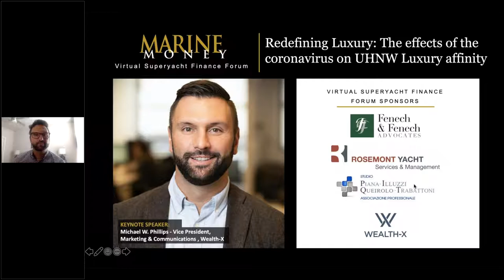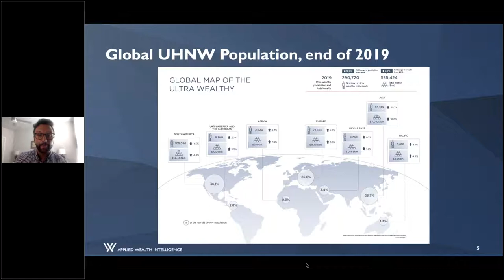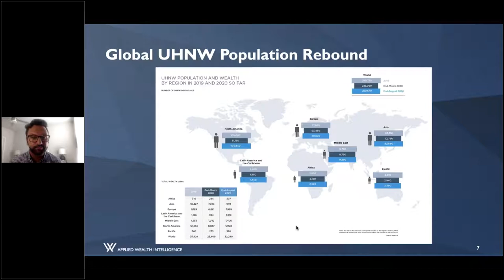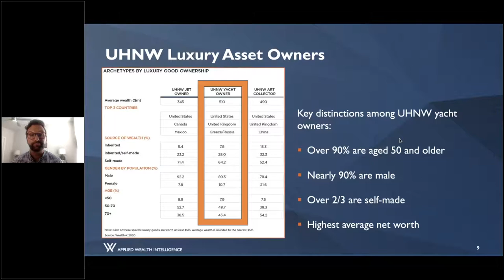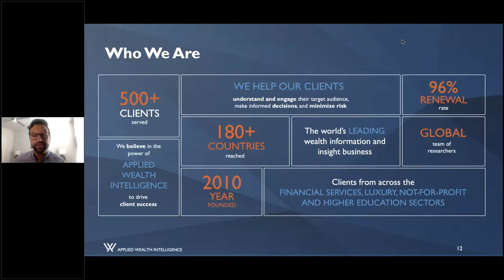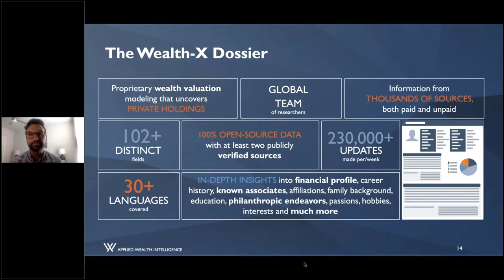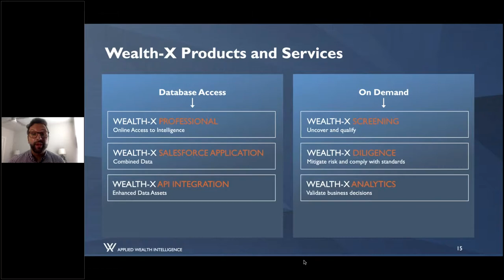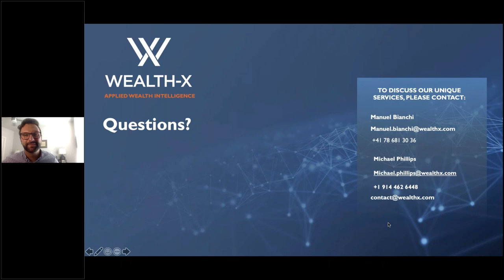Redefining Luxury: The effects of COVID19 Pandemic on UHNW Luxury Affinity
Virtual Superyacht Finance Forum

Redefining Luxury: The effects of the coronavirus pandemic on UHNW Luxury affinity

This session will cover the latest updates on how the wealthy have fared
through the coronavirus pandemic so far this year. The discussion will dive
into the changes reported in Wealth-X’s Global Luxury Outlook Report and
discuss findings from their most recent report, the World Ultra Wealth Report
2020. Explore the interlocked relationship between wealth growth and the
development of the luxury goods and services industry, as well as how the
Covid-19 pandemic will continue to have a profound effect.

About Michael W. Phillips
Vice President, Marketing & Communications, Wealth-X

As Vice President of Marketing & Communications, Michael oversees a global marketing strategy that elevates the understanding of Wealth-X’s unique value proposition, drives business development, and increases client retention.

Michael has over 15 years of experience developing go-to-market strategy for both business-to-business and business-to-consumer organizations, with an emphasis on corporate communications, brand awareness, thought leadership, product/executive positioning, and reputation management.

Prior to joining Wealth-X, he held senior roles in the corporate communications practices of HL Group and Rubenstein, working with a diverse roster of clients including Crate & Barrel, ING Real Estate Finance, London Business School, Tanger Outlets, Quinn Emanuel, Flextronics, and Campbell’s.

Michael earned his MA in public communication from American University and his BA in English literature and journalism from the University at Albany, SUNY.